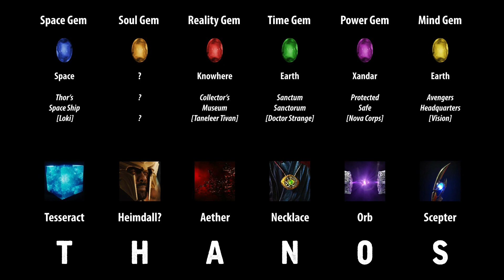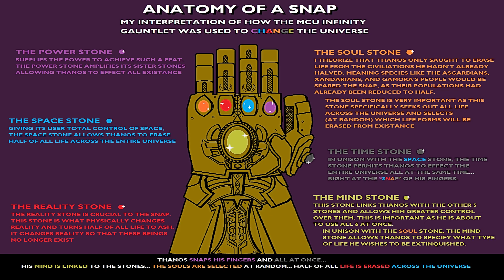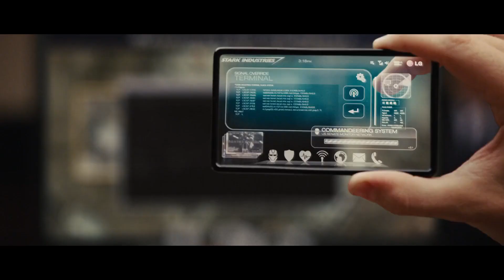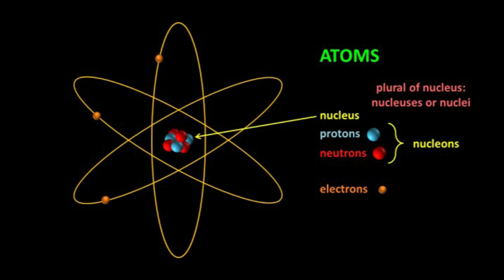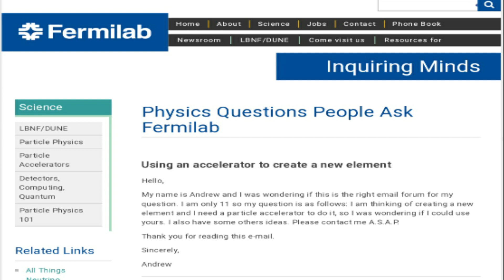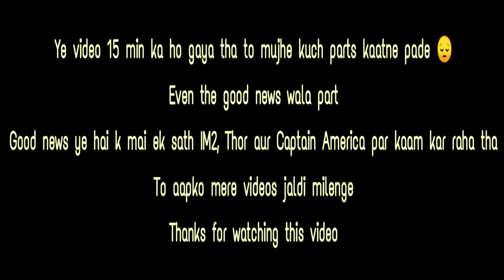EndGameMarathon #3 - Iron Man 2 | CreAvengers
This is the third episode of the EndGameMarathon.

EndGameMarathon is a YT series which includes detailed explanation videos of all 21 movies released before Avengers:Endgame in the MCU.
Important Easter eggs, facts, backstory, origin, connections,. all in one place. This will definately imrove your experience when you'll go to see Endgame.

This video is an explanation of movie Iron Man 2 which came out in 2010.

You can follow us on these social media platforms for More Facts on DC & Marvel characters,

You can follow CreAvengers on these social media platforms for More Facts on Marvel & DC characters,